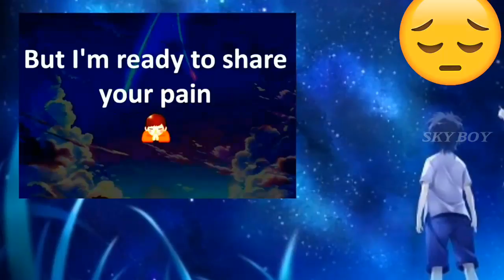The best WhatsApp status feel like